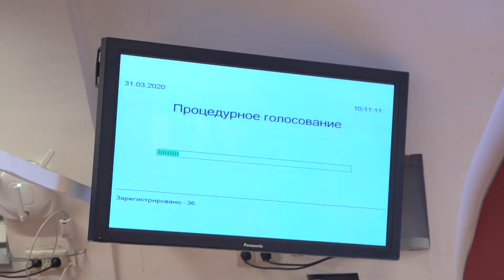В регионе принимают законы, призванные поддержать ярославцев в условиях коронавируса